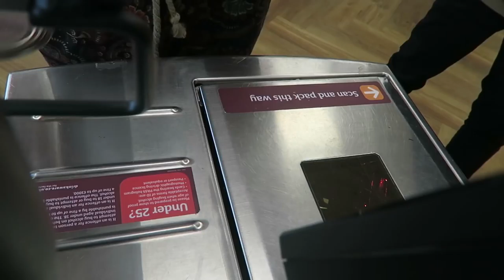SUSHI & PARTYING ON A BOAT?!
Today I had sushi with some friends and partied on a boat!